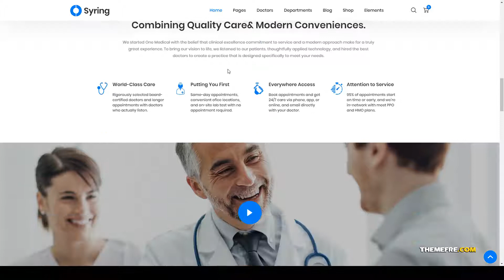Syring Medical Clinic WordPress Theme physician speech therapist Kawana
ThemeForest Files Included Layered PNG, PHP Files, Ecwid CSS Files, HTML Files, CSS Files, JS Files, PSD

 Columns 4+

 Layout Responsive

 Tags clinic, corporate, cure, dentistry, diagnostics, doctor, family care, health, health center, hospital, pediatrics, physician, speech therapist, therapist